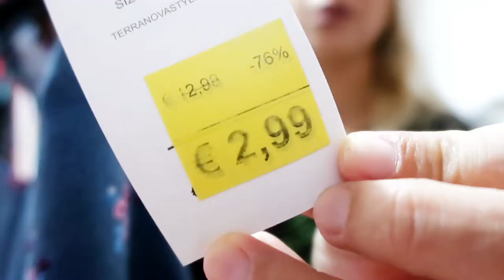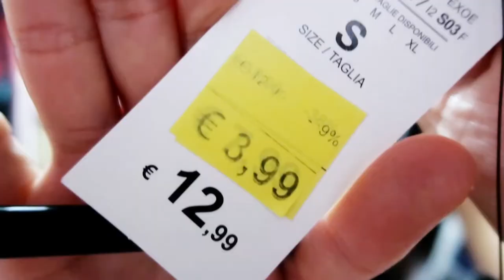Saldos de Verão 2019